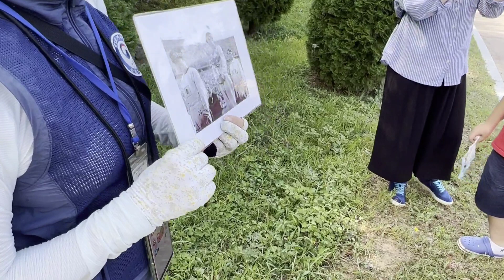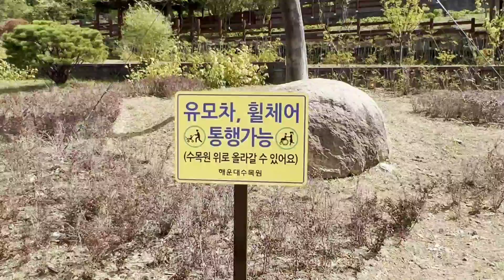해운대수목원 주말 숲해설 프로그램 [수목원의 행복 숲 나들이] - 류재순 선생님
해운대 수목원에서 진행되는 주말 숲해설 [수목원의 행복 숲 나들이] 현장입니다.
류재순 선생님이 인솔하셨으며 참여하신 분들 모두 촬영 동의하셨습니다.
해운대구청 블로그, 꼼꼼현이 블로그에 자세한 내용 업로드 됩니다.